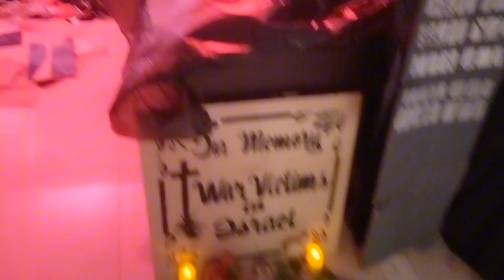Barotac Nuevo Halloween Festivities Contest New Municipal Hall Barotac Nuevo November 3,2023